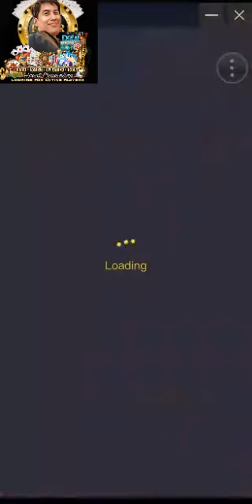⛔💋SUPER MEGA WIN _RAIDER JANES CRYPTO OF FORTUNE_PGSLOT⛔💋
my link ✅ casino games